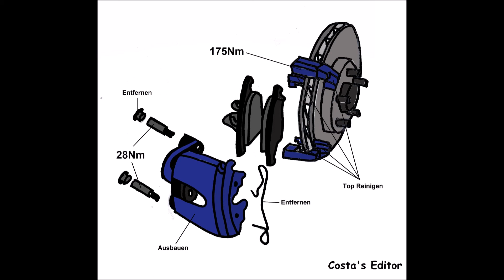KUGA II (DM2) 2.0 TDCi 4x4 120 kW 03/2013- Anleitung Bremsen Vorne wechseln mit Anzugsdrehmomente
KUGA II (DM2) 2.0 TDCi 4x4 120 kW 03/2013- Anleitung Bremsen Vorne (Scheiben +Klötzen) ersetzen wechseln mit Anzugsdrehmomente